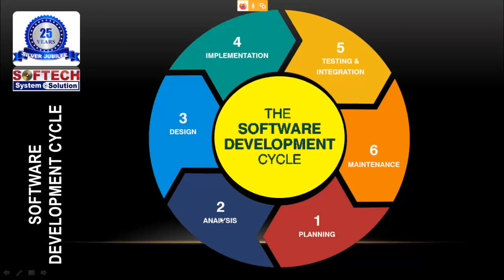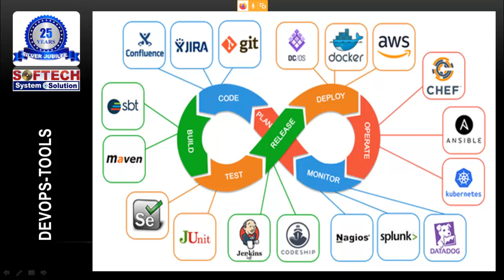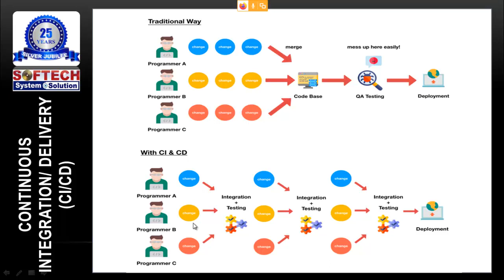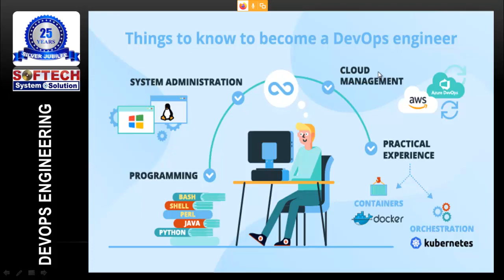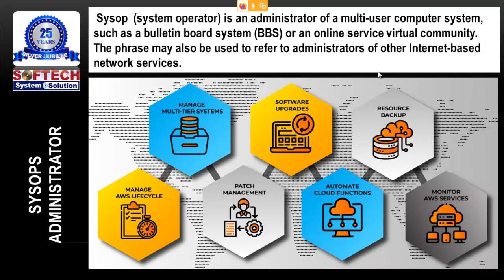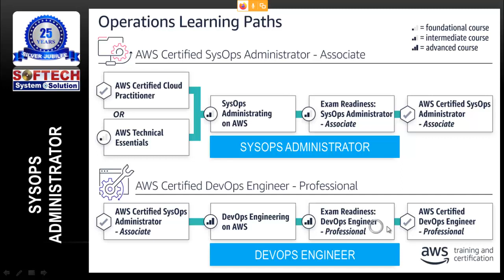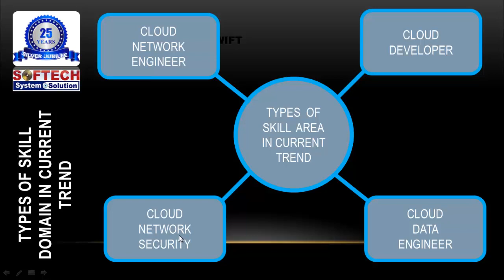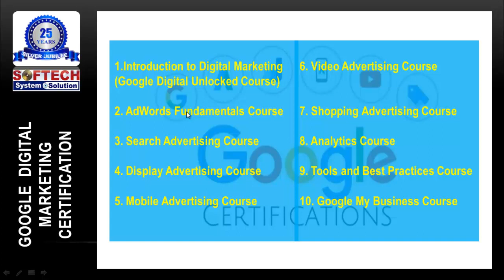Mobile Cloud Computing Technologies DeveOps Sysops Cloud Developer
This video session explain about the Software Development Cycle, DeveOps Automation Tools, Sysops, Cloud Developer, Cloud Network Security, Data Engineer. It also explain about the learning path for SyOps, DeveOps Developer. This explain about the GCP (Google Certification), AWS and Microsoft examination and certification.

It is very helpful to the job seekers, engineering students to become a professional software developer in mobile cloud computing field.